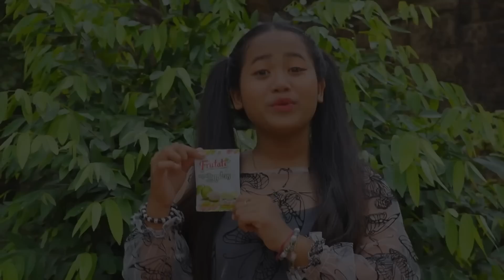រឿង វាសនានាងសូរិយា​ ភាគបញ្ចប់ ពីចាហ៊ួយស្វិត Frutati,New comedy movies 2022 from Pisey Team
*** ចាហួយស្វិតFrutati ផលិតនៅកម្ពុជាតាមស្តង់ដារចំណីអាហារពិភពលោក មានរស់ជាតិផ្លែឈើក្នុងស្រុក ទន់ ស្វិត ឆ្ងាញ់ កាន់តែញ៉ាំ កាន់តែជាប់ចិត្ត។
*** ទំនាក់ទំនងលក់ដុំនិងរាយតាមរយៈទូរសព្ទលេខ 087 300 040/ 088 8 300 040 / 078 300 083

សូមអរគុណ!